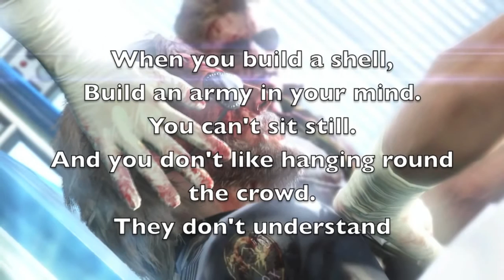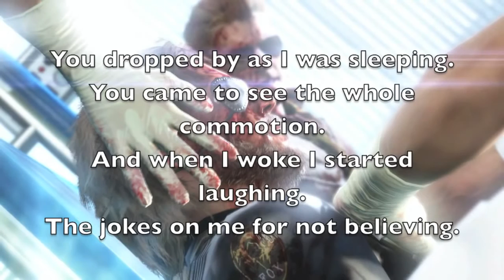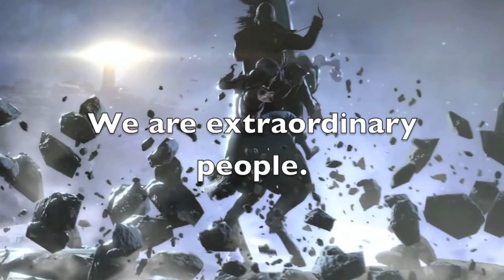Metal Gear Solid 5׃ Song - Not Your Kind of People (autor del video debajo :D)